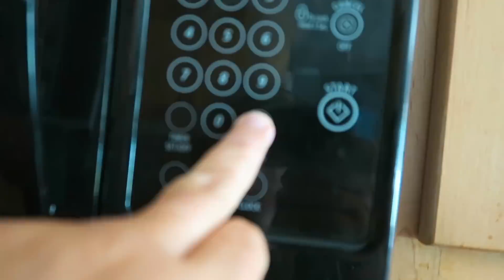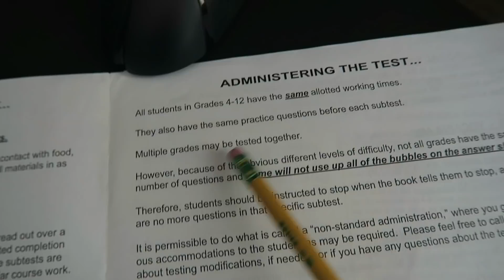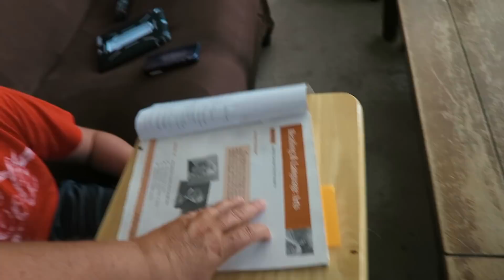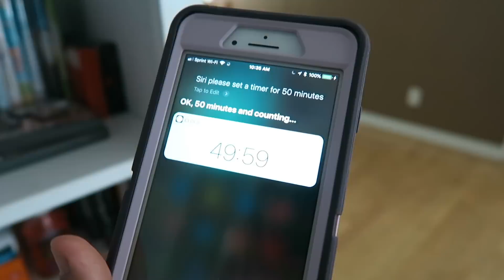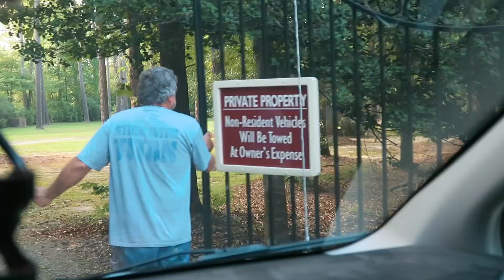HOMESCHOOL TESTING ROUTINE / WHY AM I THE ONLY ONE HOMESCHOOLED?